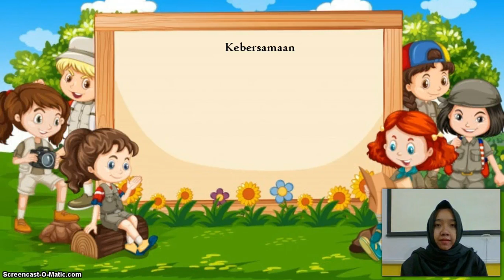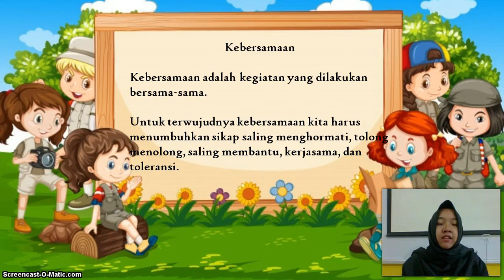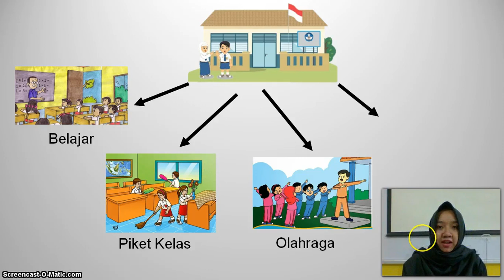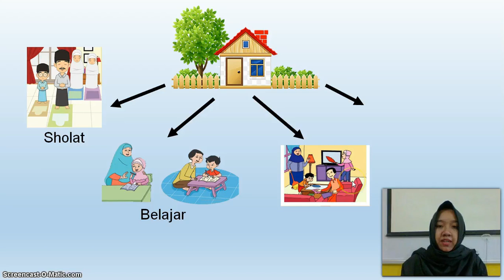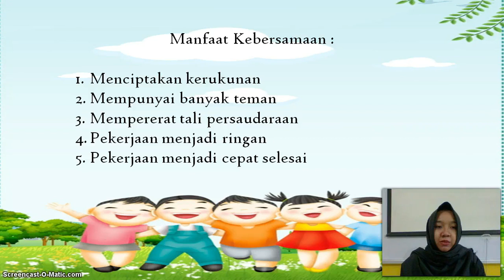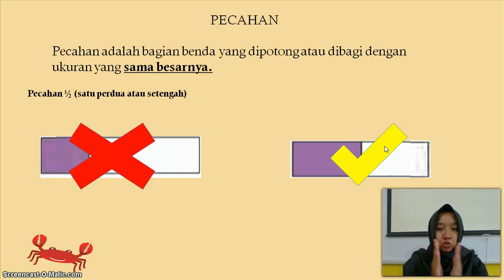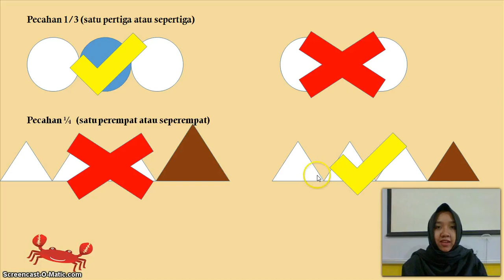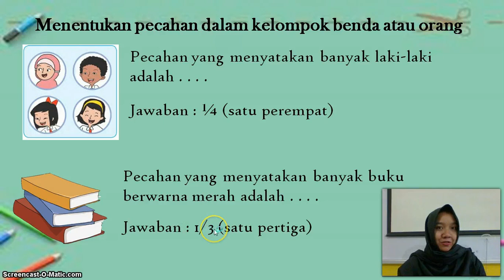BelajarbersamaSUKMA: Kelas 2 MI Islamiyah | Tema 7 | Kebersamaan dan Pecahan